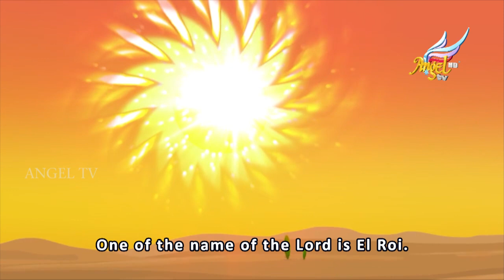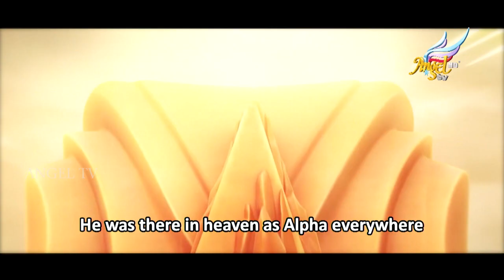Angel Todziees | Episode 110